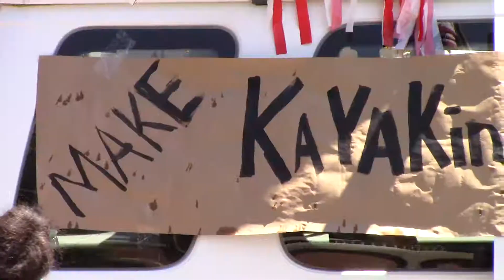Steamboat Parade 2017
Steamboat July 4th Parade
Steamboat Springs, Colorado
2017